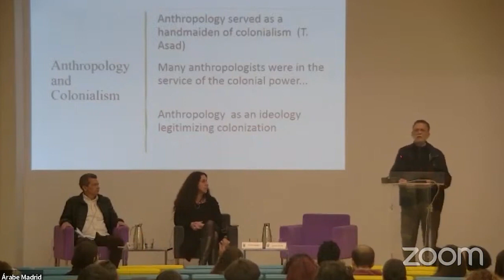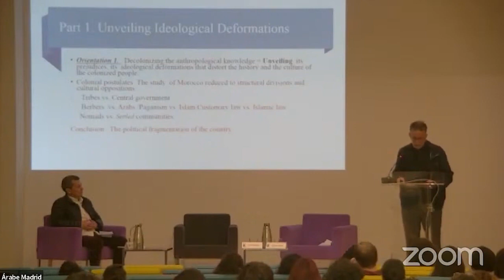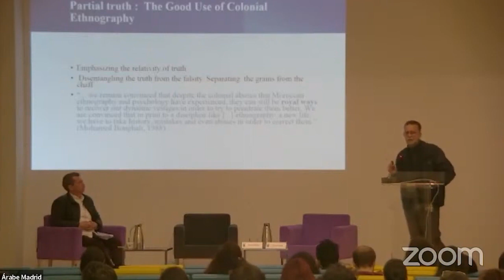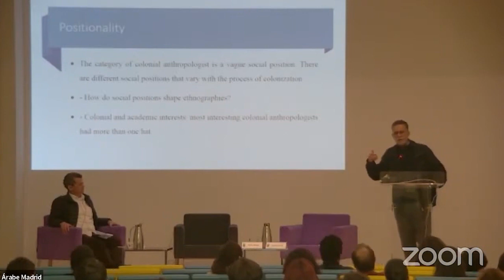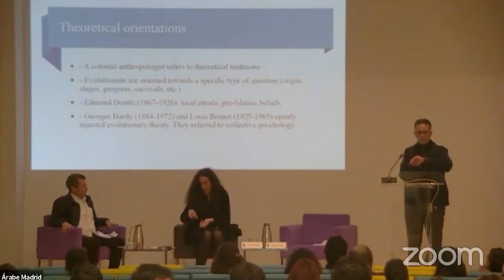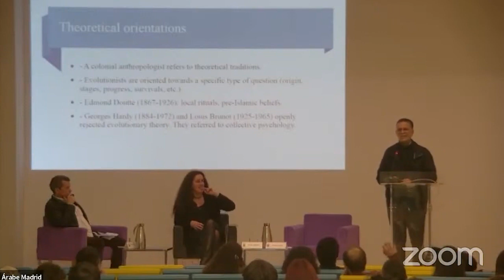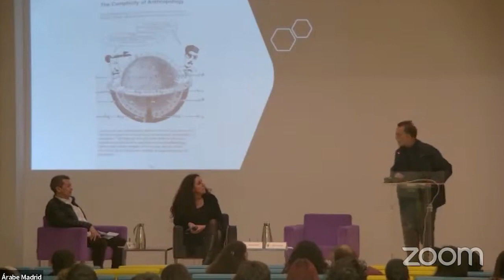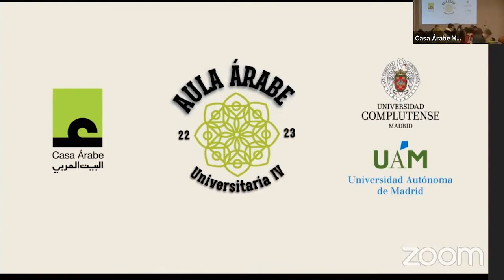Hassan Rachik, Decolonizing anthropological knowledge: a Moroccan perspective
With  Dr.  Olivia Orozco de la Torre and Prof Gonzalo Fernández Parrilla
Eighth conference in the event series Aula Árabe Universitaria 4, given by Hassan Rachik, an anthropologist at the Mohammed VI Polytechnic University in Rabat.
The colonial legacy left behind in the field of Anthropology includes both theoretical and ideological scars. Colonial-era anthropologists applied certain theories and concepts to the origin and development of institutions, social analysis and social structures. It is therefore helpful to be aware of how the anthropological knowledge about a specific country can be transformed into an ideology.
In those countries which endured the experience of colonization, including Morocco, the incorporation of “local” researchers into the social sciences as of the 1960s has contributed to a transformation in the study of anthropology. Within today’s post-colonial context, understanding what the decolonization of Anthropology means, Hassan Rachik, an anthropologist and professor at the Mohammed VI Polytechnic University in Rabat, will be giving a conference which examines the many strategies that have been implemented in order to liberate colonial ethnographic heritage from ethnocentric ideas, as well as describing the theoretical limits of such strategies.
This is the eighth conference in the series Aula Árabe Universitaria 4, organized by Casa Árabe with the cooperation of the EUROSUD - South European Studies Master’s degree program at the Universidad Autónoma de Madrid (UAM) and the MA in International Politics: Sectorial and Area Studies at the Universidad Complutense de Madrid (UCM). It will include participation by Gonzalo Fernández Parrilla, a professor in the Department of Arab and Islamic Studies at the UAM, in representation of EUROSUD - South European Studies Master’s program, and will be moderated by Olivia Orozco de la Torre, the Education and Economics Coordinator at Casa Árabe.
Hassan Rachik is an anthropologist and professor at the Mohammed VI Polytechnic University. He has been a professor at the Hassan II University in Casablanca (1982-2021) and director of the Moroccan Centre for Social Sciences (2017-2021), as well as visiting professor at American, European and Arab universities. His early fieldwork focused on interpreting sacrificial rituals and explaining social change in rural, sedentary and nomadic environments. He has studied the use of nationalist, Amazigh and Islamist ideologies, the ways in which religions are transformed into ideologies and how ideologies permeate mainstream knowledge. He has also dealt with issues related to colonial and post-colonial anthropological knowledge. He has authored several books, including Devenir anthropologue chez soi: Interpréter sa propre culture (“Becoming a Social Anthropologist in Your Own Home: Interpreting your own culture,” 2022), Socio-anthropologie rurale, Structure, organisation, changement dans la campagne magrébine (“Rural Socio-Anthropology: Structure, organization and change in the Maghrebi countryside,” La croisée Des Chemins, 2019); Eloge des identités molles (“In Praise of Weak Identities,” La croisée Des Chemins, 2016); L'esprit du terrain: Etudes anthropologiques au Maroc (“Spirit of the fieldwork: Anthropological studies in Morocco,” Centre Jacques-Berque, 2016).
Further information: en.casaarabe.es/event/decolonizin…occan-perspective
Date de publication :
21 février 2023